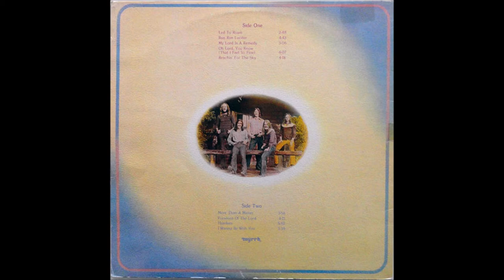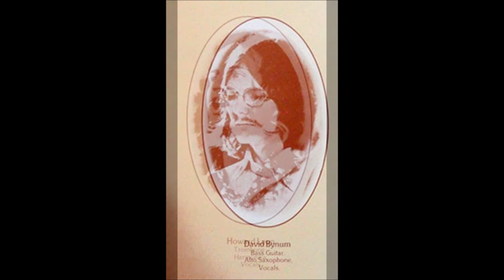Liberation Suite: 1975 LP - B2 "Presence Of The Lord"